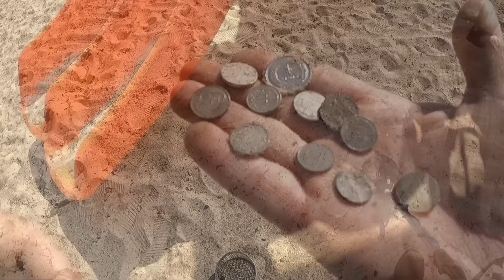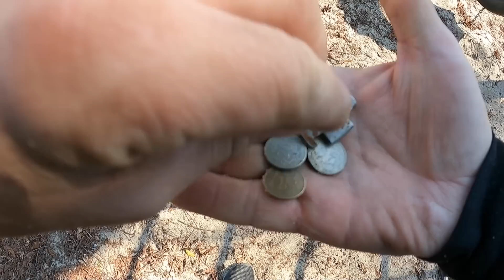Dzielnicowy magnes neodymowy na placu zabaw ?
Chcesz mnie wspomóc ? - postaw mi wirtualną kawę
Facet opowiada o swojej śmierci,
Dzielnicowy to nazwa mojego magnesu na tyczce -  maca plac zabaw
Dariomagnes łowi na Trynce w Grudziądzu WKZ-tem
Poprawiam plac zabaw w Kwidzynie wykrywaczem metalu.
Zapraszam na Metaldetecting oraz Magnetfishing po polsku
Działam w Grudziądzu i Kwidzynie.